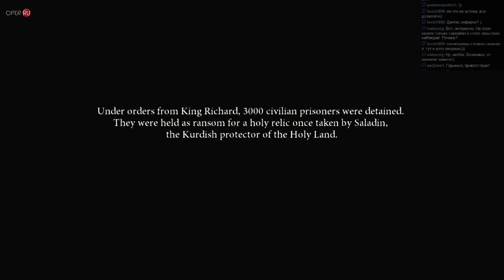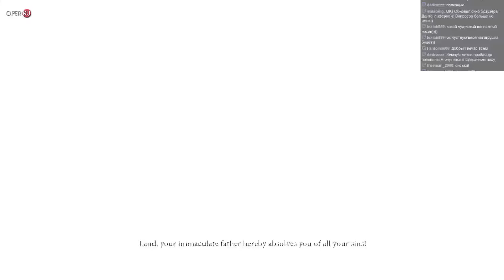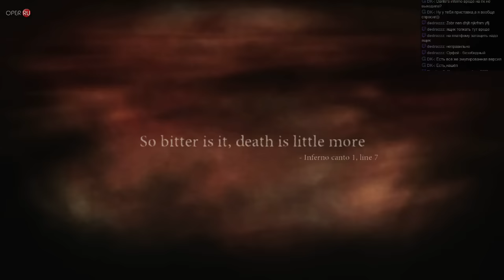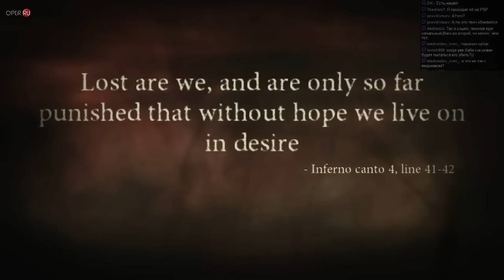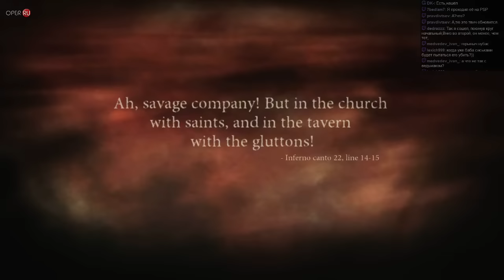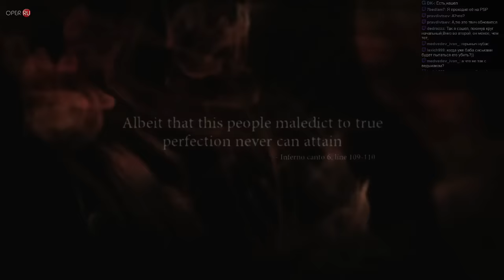Dante`s Inferno. Часть 1. (Запись стрима на Опергеймер).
Прямые трансляции на канале Опергеймер.

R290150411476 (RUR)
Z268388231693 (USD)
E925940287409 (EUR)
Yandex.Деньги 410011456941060